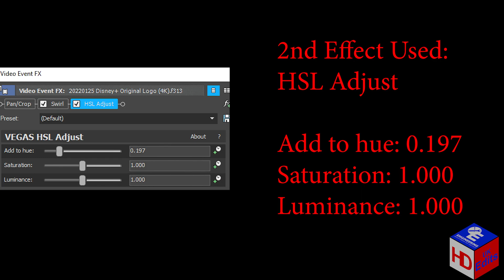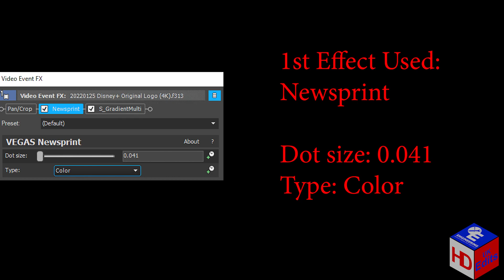Disney+ Logo Effects (Inspired by Ecuavisa Csupo Eff‎ect‎s)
Acid Power
Green & Blue Chorded
Forest Effect
99 Red Balloons
Invert
Bump Map
TubeChord
GoldenChord
Hungarian Power
LWVE295's Scary G-Major
TV Starter
GroupPower
Anti Chord
Sony Vegas Pro Chord
HighPitchChord
TurquoiseChord
Swirl
Not Clearer

Timeline:
00:00 - Intro
00:05 - List of Effects Used
00:09 - Normal
01:08 - FAST!
01:38 - REVERSE
02:41 - Acid Power
03:09 - Green & Blue Chorded
03:39 - Forest Effect
04:03 - Commentary